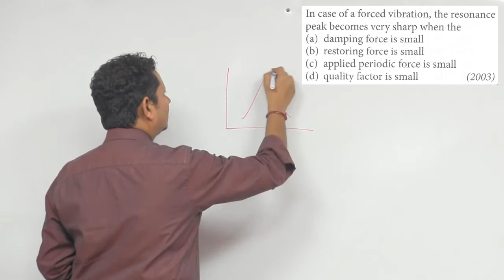In case of a forced vibration, the resonance peak becomes very sharp when the (a) Damping force is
In case of a forced vibration, the resonance peak becomes very sharp when the (a) Damping force is small (b) Restoring force is small (c) Applied periodic force is small (d) Quality factor is small